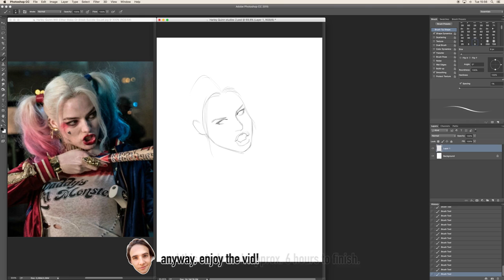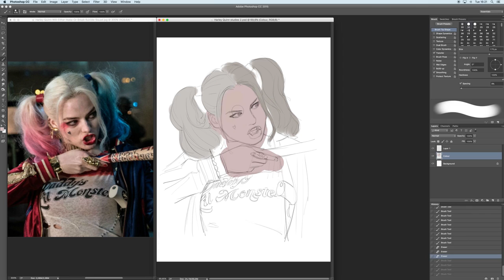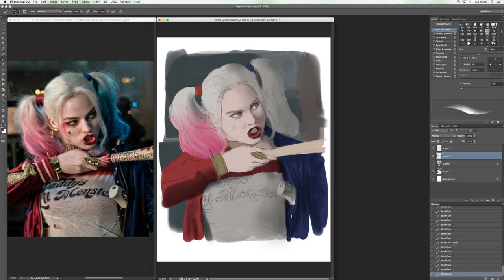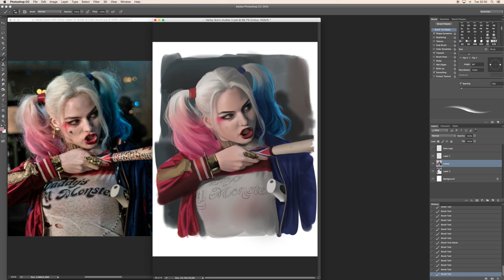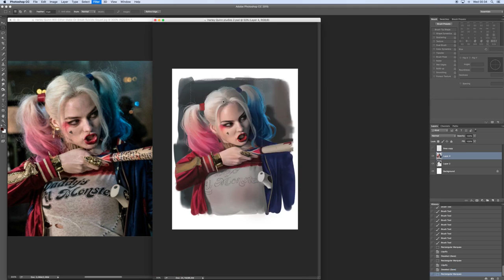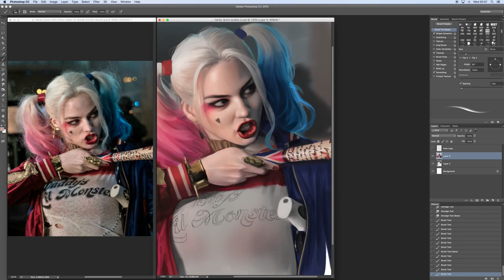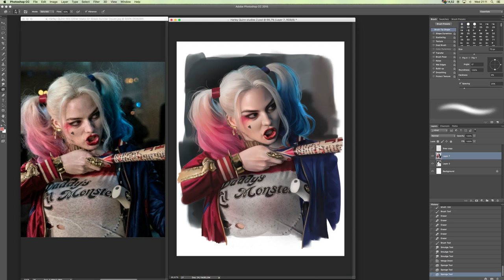Harley Quinn - Margot Robbie art study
Here is my time lapsed study of Margot Robbie as Harley Quinn from Suicide Squad!

I also want to take this opportunity to advertise the variant cover I did for the Harley Quinn Rebirth #1 for DC Comics, available exclusively from Mega Gaming & Comics in Gainesville Florida, USA, which releases on AUGUST 3.